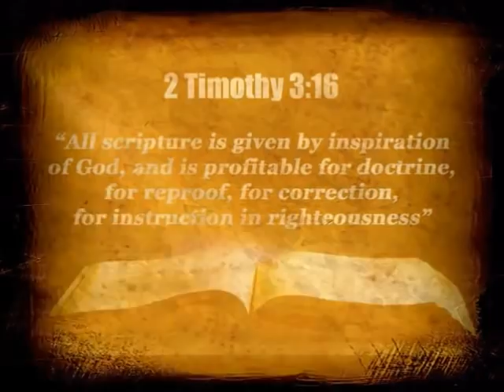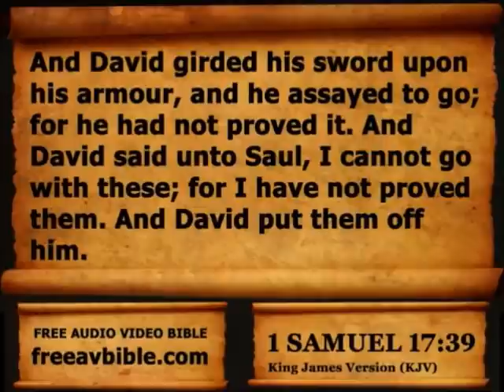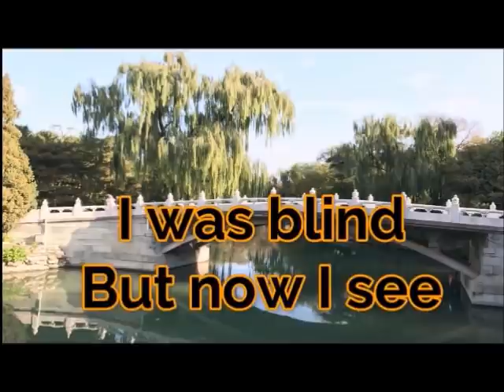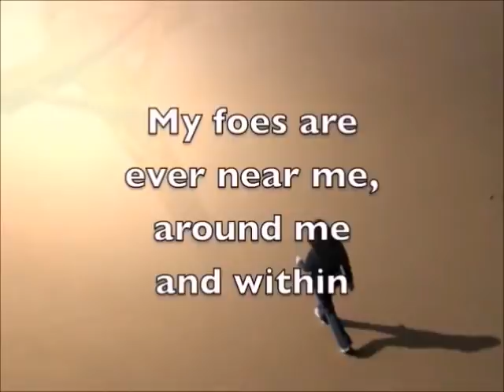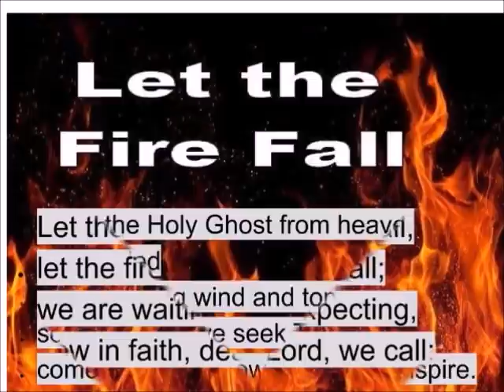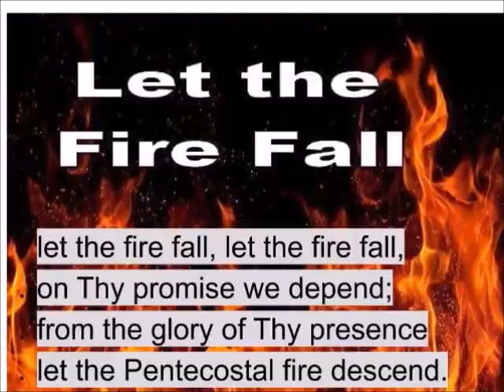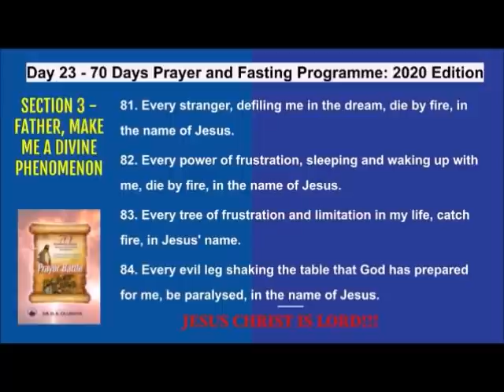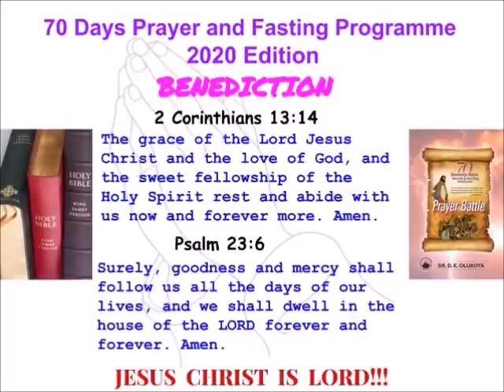Day 23 Prayers MFM 70 Days Prayer and Fasting Programme 2020 Edition